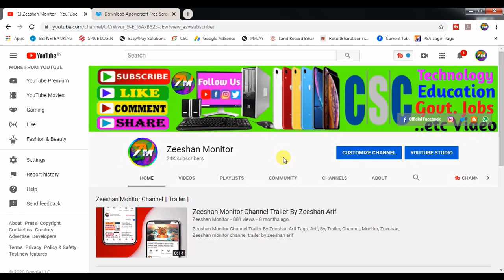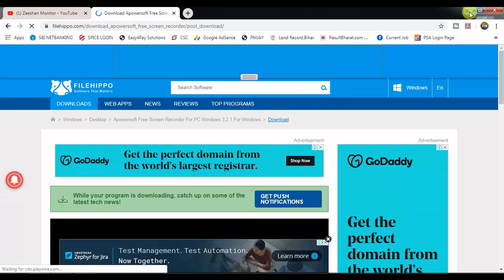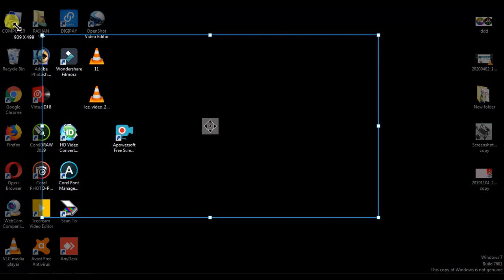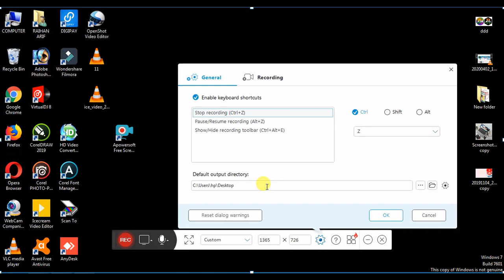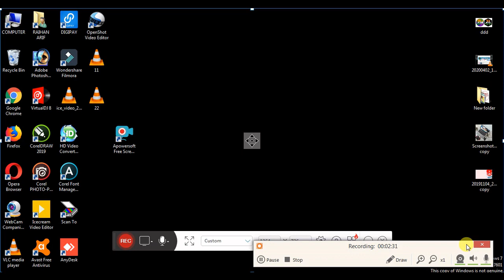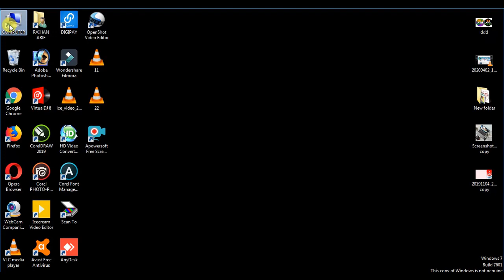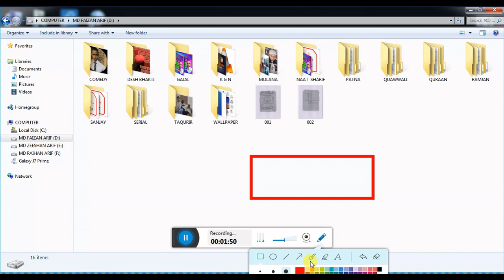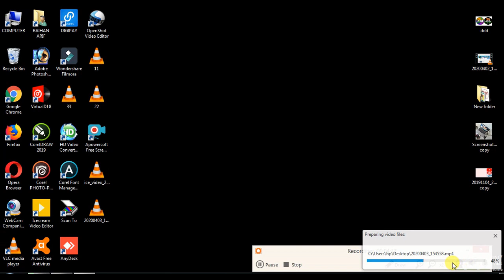How to Record Computer and Laptop Screen for YouTube Video in Hindi 2020 - YouTube Tutorial Part-3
is video me aap janege ki apne computer ya laptop ki screen ko record kaise karte hai. isme mene 1 software ke bare me bataya hai . jo aapko pasand aaye aap usse kariye.  Apowersoft se screen kaise record kare

PART 1- How to create a Youtube Channel YouTube Channel Banana Sikhe || Channel Kaise Banaye

PART 3- How to Record Computer and Laptop Screen for YouTube Video in Hindi 2020 - YouTube Tutorial

PART 4- Best Free Video Editing Software in 2020 | PART- 4 What Do Youtubers Use for Video Editing Software